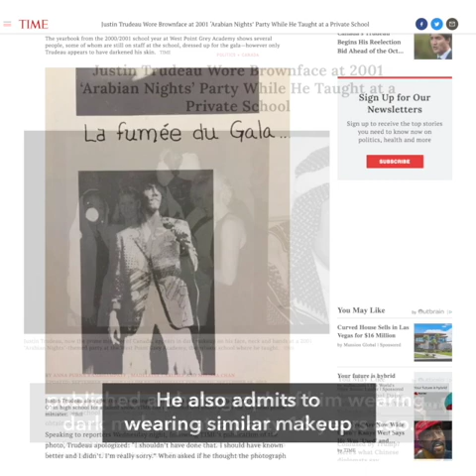New video emerges of Canada's Trudeau wearing blackface makeup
More videos on Rappler Follow Rappler for the latest news in the Philippines and across the globe. The footage of Justin Trudeau 'in the early 1990s' depicts the Liberal leader in ripped jeans and a T-shirt, his arms up and dark makeup on his face. Full story Follow Rappler for the latest news in the Philippines and around the world.